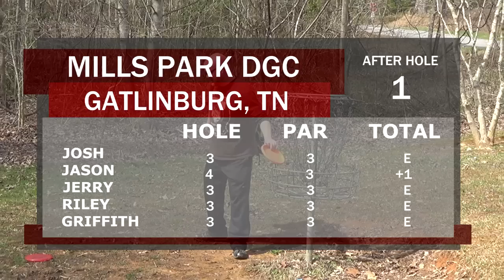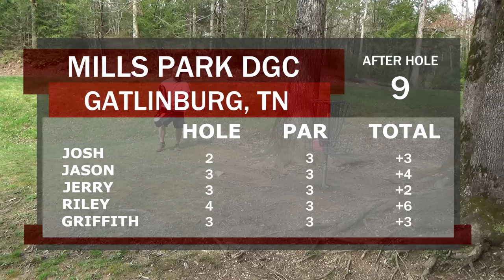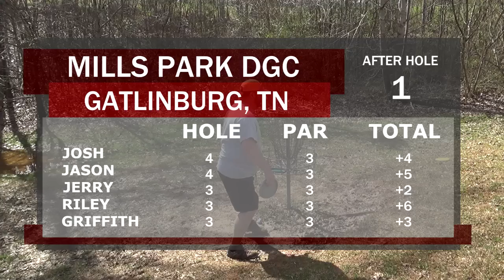Mixed Bag Match #3 - Mills Park DGC in Gatlinburg, TN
How is this for getting back to our roots? The BDGC's first 2 challenge videos were Mixed Bag Matches. Since then, we haven't filmed another. Well its time for #3 but this time we gave it another twist. We got to pick exactly what disc the person who had our bag was throwing for every shot! So were trying to make them lose as another person was trying to make us lose! A very fun challenge!